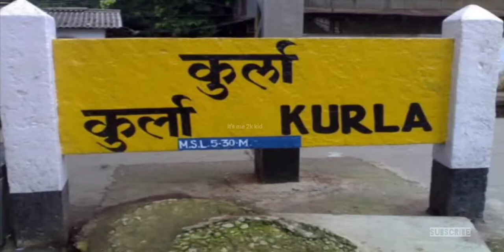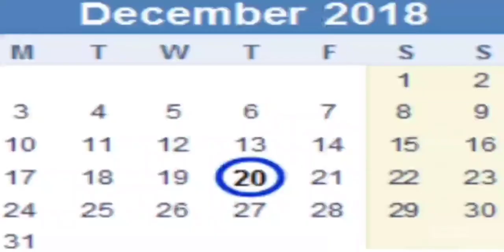Danish Zehen in tamil | The untold story of Danish zehen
In this video we are going to see about Danish zehen who lived in Mumbai and he was popular among the people and he was a YouTuber, Tik Toker, he was participated in tv shows.

                  "legend never really dies"